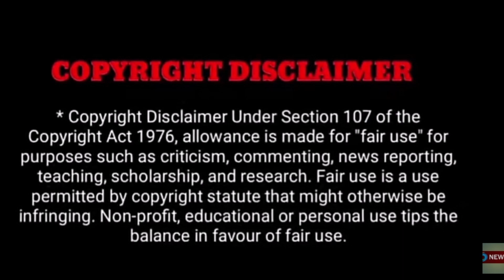உயிர்கொல்லி கேன்சருக்கு புது சிகிச்சை.. உலகமே வியக்கும் இந்திய பெண்! - ஒரே கல்லில் ரெண்டு மாங்காய்.!